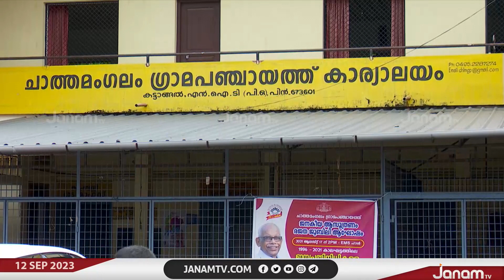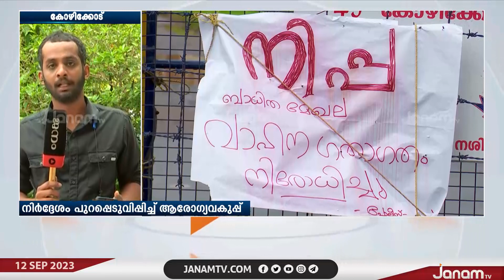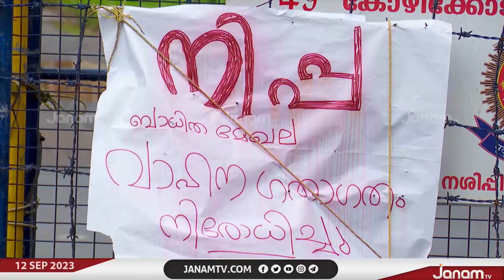കോഴിക്കോട് വീണ്ടും നിപ വൈറസ് സംശയത്തെ തുടർന്ന് ആരോഗ്യമന്ത്രി വീണാ ജോർജ്ജ് കോഴിക്കോട്ടേക്ക് തിരിച്ചു